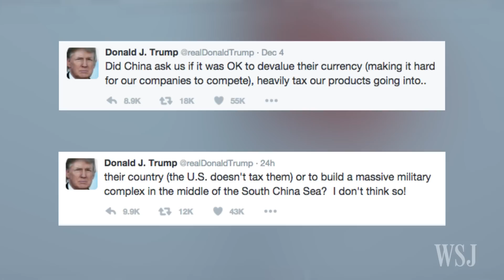Donald Trump Breaks With Precedent on China, Taiwan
After taking a phone call from the president of Taiwan, Donald Trump tweeted a series of statements criticizing the Chinese government over the weekend. WSJ's Gerald F. Seib explains how the new approach to the two governments could impact the president-elect's foreign policy. Photo: AP